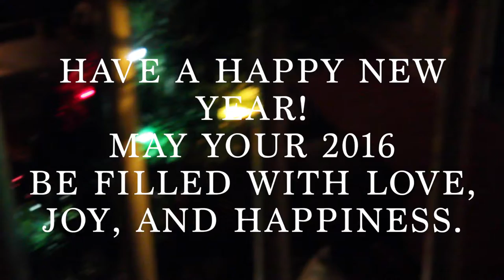ii. christmas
CHRISTMAS 2015

✌ enjoy loves. x

⧑ FAQ ⧒
➳ Age
18

Nope :) all products/items that I talk about in these videos, I genuinely love and want to talk about.

☟ Main Channel ☟